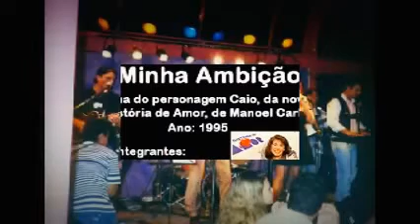MINHA AMBIÇÃO - Loop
Música "Minha Ambição", composição de Cau Mendes e Guto Graça, gravada pelo grupo Loop, que fez parte da trilha sonora nacional da novela História de Amor, de Manoel Carlos (Globo). O Loop era formado por Cau Mendes, Cidalia Castro e Roberto Brasil.